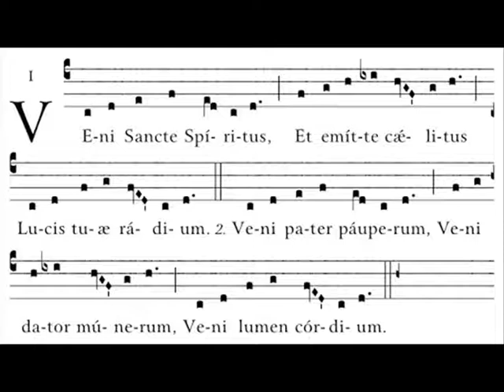FERO TURAK GOSPEL MUSIC_VENI SANCTE SPIRITUS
Music & Performance: Fero Turak
Lyrics: Traditional (Liturgical)

from CD "Fero Turak Christmas Songs"
- possibility to buy a CD:

Listen too (from this CD):
- Dieťatko sa nám narodilo_Jazz Variations_from CD Fero Turak: Christmas Carol - YouTube
- Nad Betlemom aký to blesk? + Without God Is Nothing Be

Mixed/Mastered  & Filmed by FERO TURAK MUSIC STUDIO